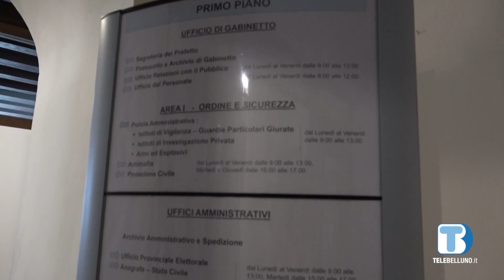Poco personale negli uffici di Prefettura e Questura, i sindacati scrivono al ministro dell'Interno